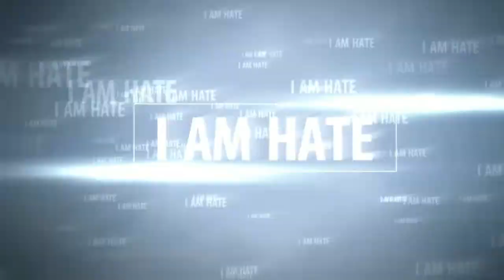1.8.3 I Hate Pred,Nomad